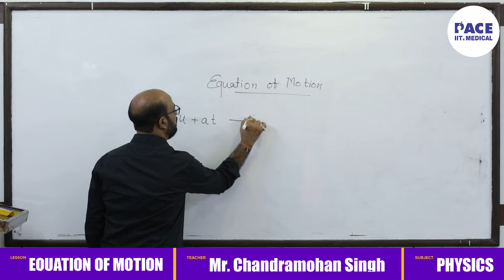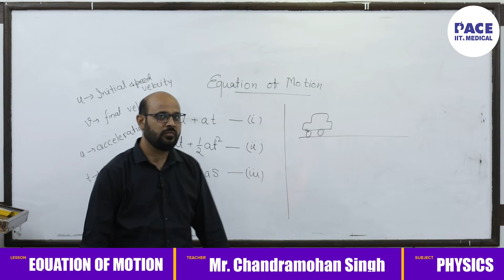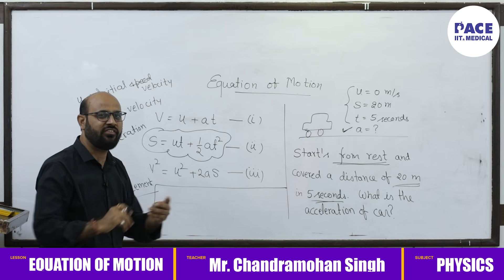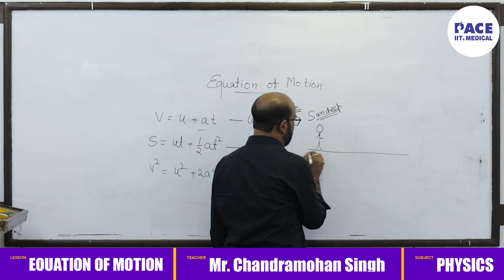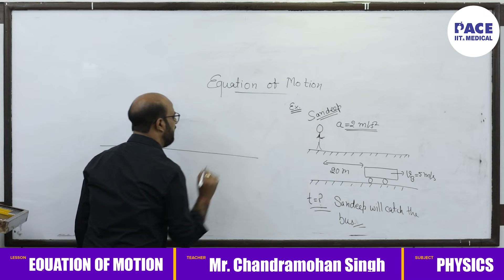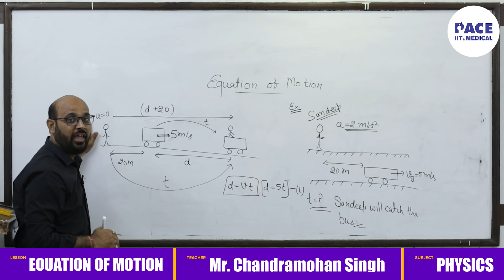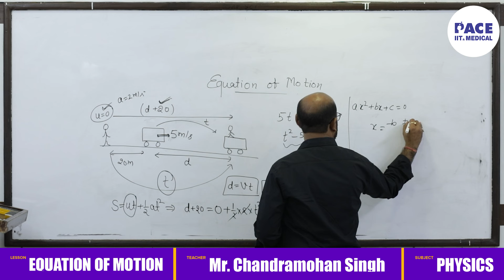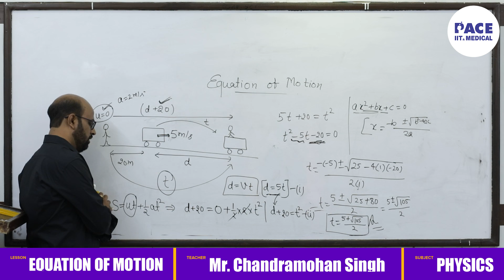Equation of motion - Xth Std Topic by Professor Chandramohan Singh (Physics Subject Expert)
Professor Chandramohan Singh , Physics Faculty @ Pace IIT & Medical - Thane.

Lecture on Equation of Motion - Xth Std Topic

Expert Coaching in:

Foundation Course IIT - JEE (Main & Advanced) NEET (PRE - UG) MHT - CET KVPY Olympiads NTSE

PACE IIT & MEDICAL - Thane, Maharashtra